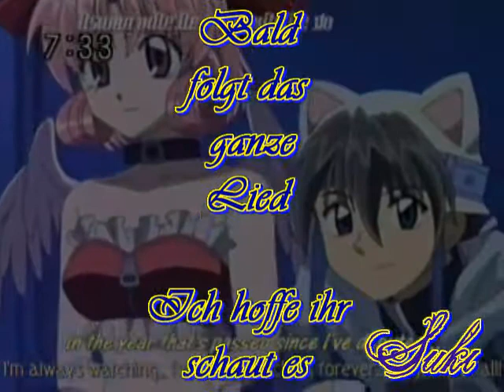full moon wo sagashite smile polish fandub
Hier habe ich mal smile smile von Full moon wo sagashite auf Polnisch gedubbt :) dies hätte ich nie ohne meine Freundin HimeAlexjia machen können die mir die Lyrics schrieb^^
sung by: suki
lyric: HimeAlexjia
Mixxed: suki

Lyrics:
Piosenka FullMoon - Smile Smile

Co zrobiłbyś gdybyś zmienił się w płaczące niebo
Ja zmieniłabym się w ocean by móc utulić  (Cię)
Nawet jeśli połknie mnie burza i zgubię gdzieś mapę
Od teraz twoje plecy będą dla mnie drogowskazem

Jak księżyc i słońce, choć odseparowani, zbliżają się do siebie
By złapać choćby promień światła, zbliż się do mnie

Smile Smile
Patrz na mnie zawsze, Patrz na mnie wiecznie, kiedykolwiek
Smile Smile
Pragnę (chcę)wierzyć, pragnę (chcę)czuć to wiecznie
Smile Smile
Dzieląc z Tobą radosne poranki i smutne noce
Nie zapomnę o uśmiechu ( twarzy)
I cannot live without you forever